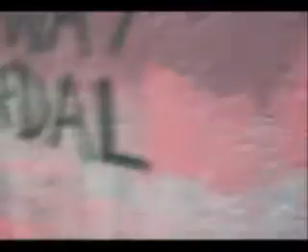SUBWAY VANDAL CREW #13 - GRAFFITI WILD STYLE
Graffiti da subway vandal crew SVC por FLASH09, COLA163, MOSKA